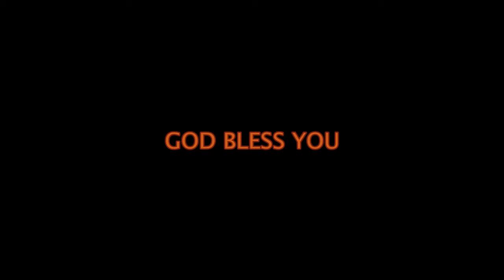Saami namma saami | Dance Program | Fountain of Hope Church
Tamil Christian Dance Program

Song: SAAMI NAMMA SAAMI
Presented by FOUNTAIN OF HOPE CHURCH
Produced by JEWSTUDIO
Choreography by CHURCH CHILDREN
Venue at FOUNTAIN OF HOPE CHURCH, THANGAMMALPURAM